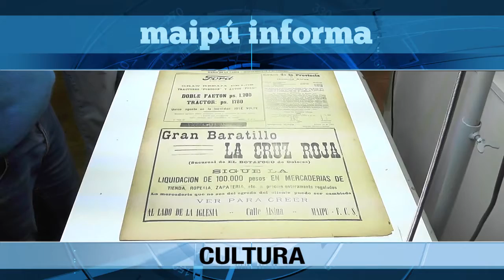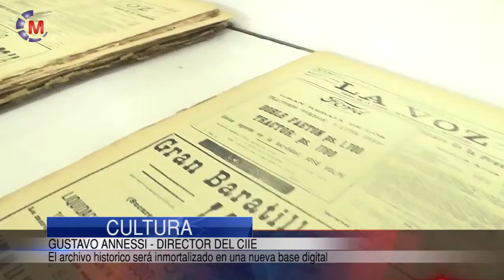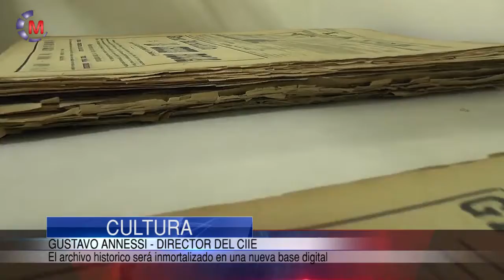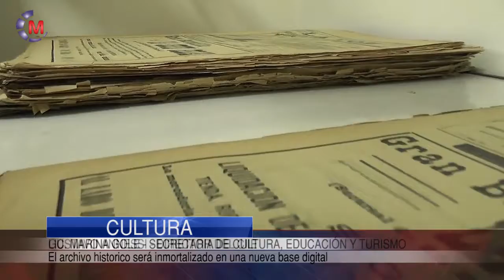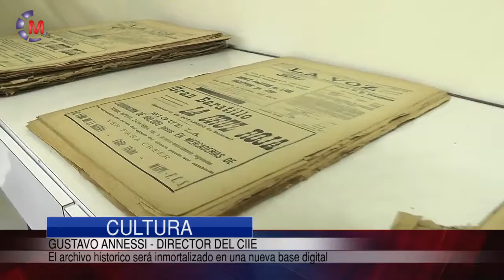CULTURA | Digitalizacion de los archivos históricos